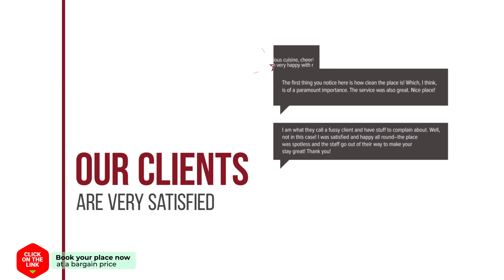Yperhof 25 hotel review | Hotels in Julianadorp | Netherlands Hotels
Yperhof 25 hotel video review. Hotels in Julianadorp, european 3 stars hotels.